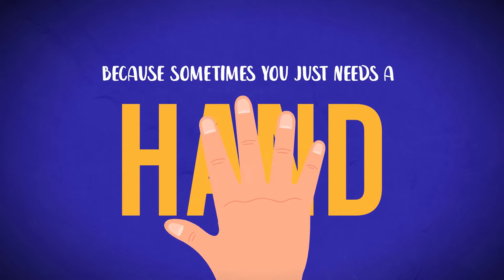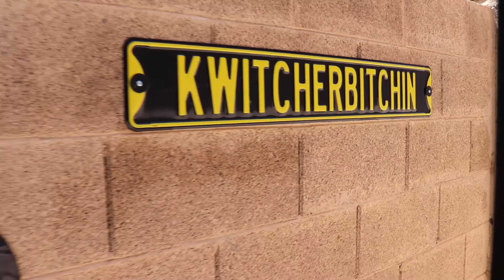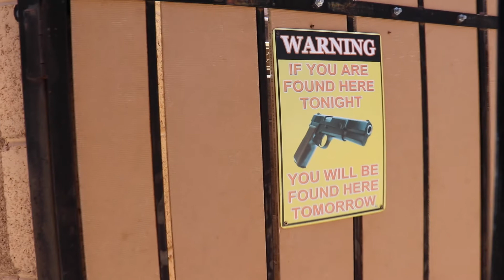YOUR JERTV KWITCHERBITCHIN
GOSSIP